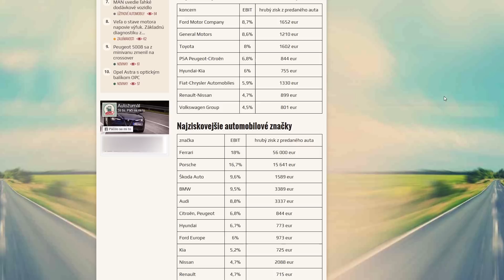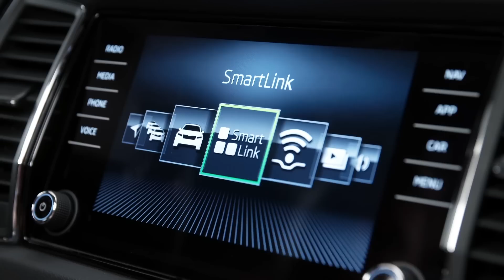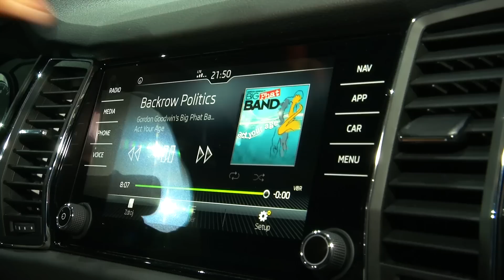Prvý dotyk 2016: Škoda Kodiaq